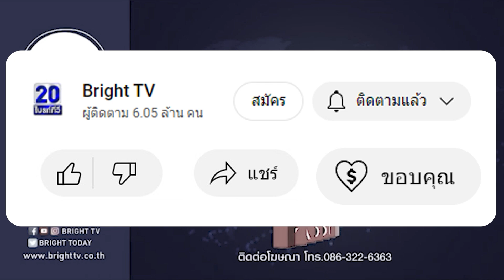กลับไม่ถึงบ้าน! 2 แม่ลูกเหยื่อรถทัวร์มรณะ พบเดินทางไปสอบสัมภาษณ์ที่ มหาวิทยาลัยศิลปากร